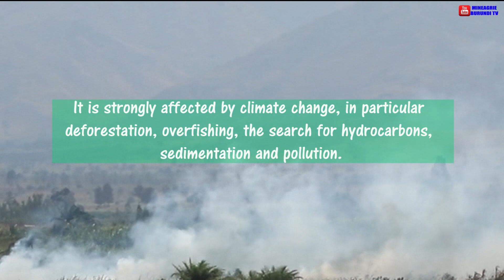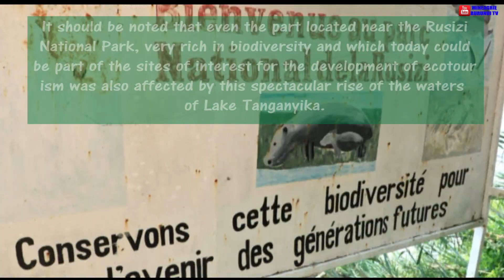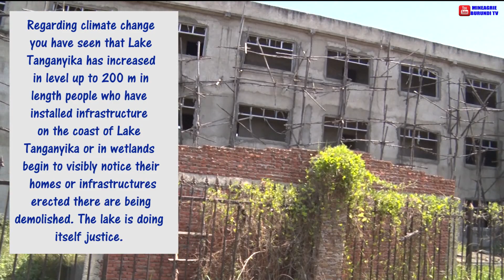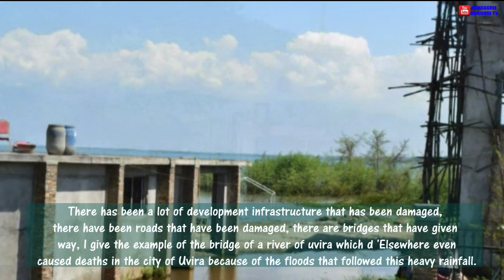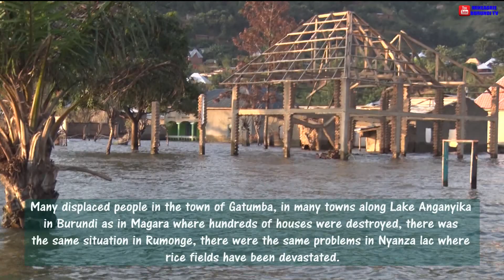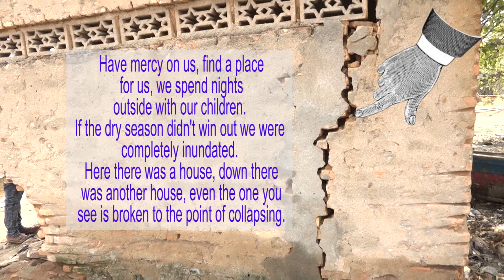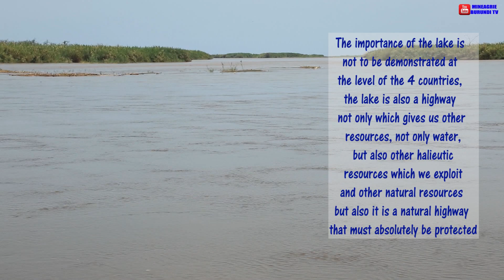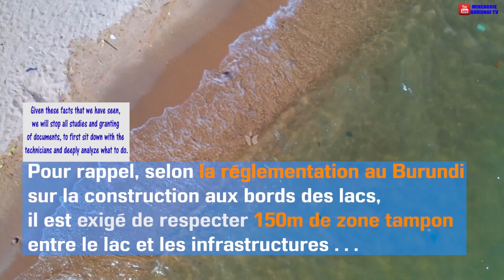LA MONTEE DES EAUX DU LAC TANGANYIKA ET SES CONSEQUENCES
MINEAGRIE - AUTORITE DU LAC DANS LA DESCENTE CONJOINTE SUR LE LITTORAL DU LAC TANGANYIKA